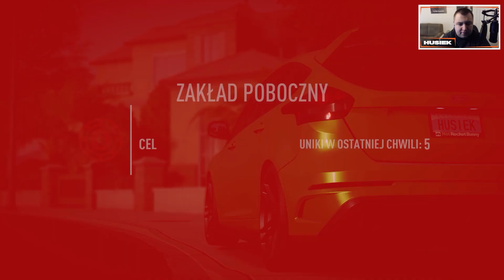POLICYJNY POŚCIG ZA PIRATEM! | Need for Speed Payback #09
✪ Partner G2A.COM:
✪ Kopię gry dostarczył wydawca – Electronic Arts Polska

Hej, czas zacząć przygodę w NFS Payback - zapraszam was do nowej serii na kanale.

Hubert Tarsa
ul.Mickiewicza 6
33-100 Tarnów